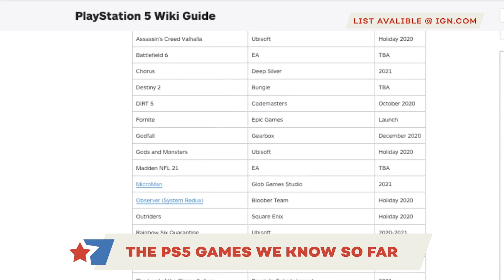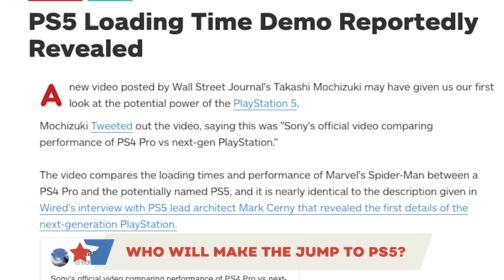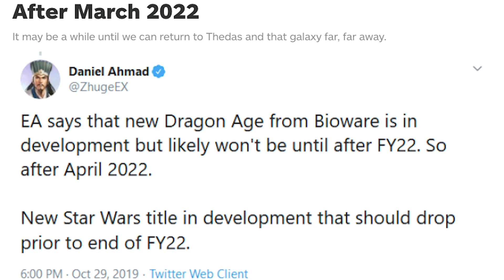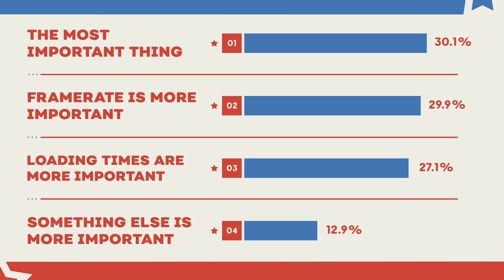PS5 vs. Xbox Series X's Games - Next-Gen Console Watch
Welcome back to Next-Gen Console Watch 2020, our new show following all the news and rumors on the PlayStation 5 and Xbox Series X. This week we’re comparing the confirmed games for PS5 and Xbox Series X. Then we’ll look into our crystal ball and make some educated guesses on what big games might be coming in 2021, post-launch of the next-gen consoles.

Here's a rundown of what our team has discovered and reported on this week:

Gears of War 3's PlayStation 3 Port Was Never Meant to See the Light of Day: